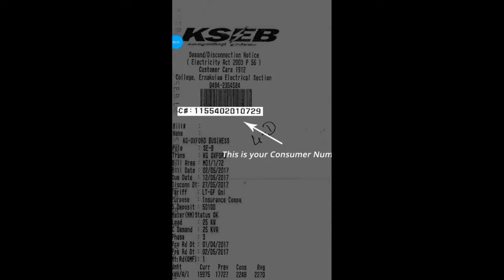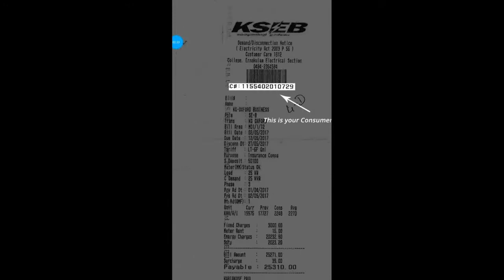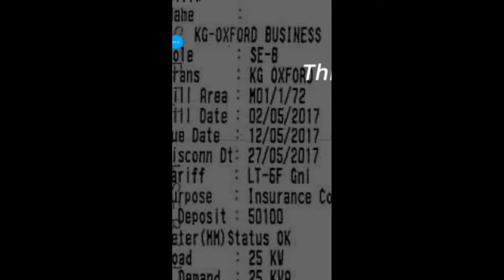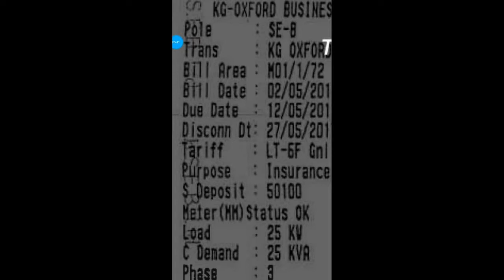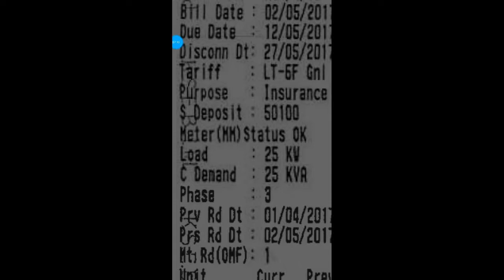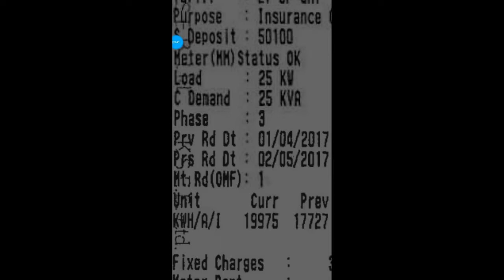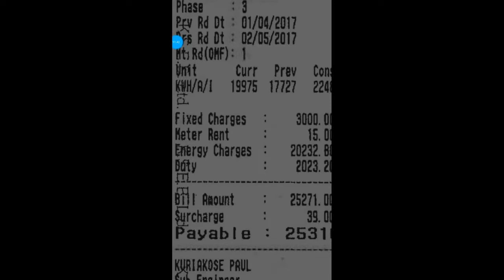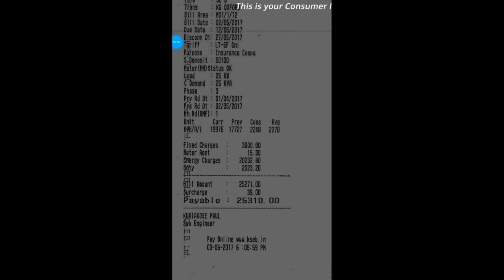KSEB Bill in Detail|All Terms in KSEB Bill are Explained